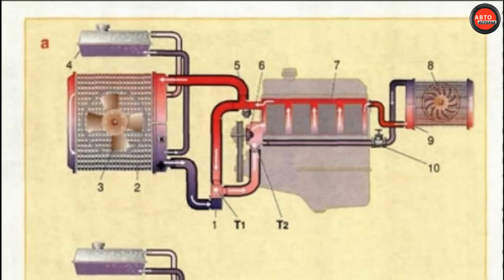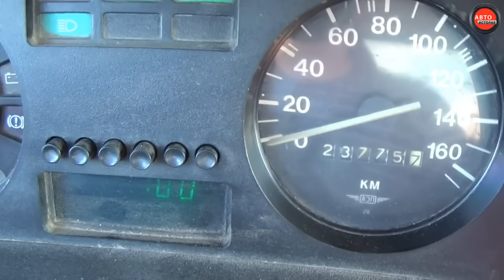Чем Москвич 2140SL отличался от базового 2140?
Привет, друзья! Вы на канале Авто История!

В том видео вы узнаете чем базовый Москвич-2140 отличался от Москвич-2140SL (Супер люкс).

Тайм коды:
00:00 Вступление
01:18 Внешние отличия 2140
02:23 Технические отличия
03:52 Отличия в салоне автомобилей 2140
05:32 Вопрос для зрителей.